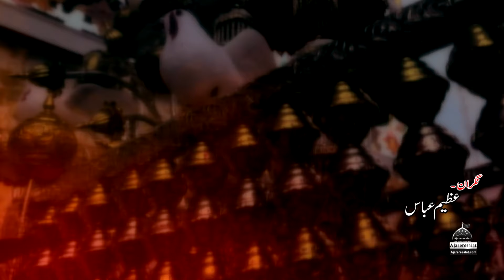Tera Khali Jhoola - Multan Party - 2021 | Noha Mola Ali Asghar As - Muharram 1443 | Nohay 2021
◉  Roman Lyrics
Tera khali Jhoola Veeran Main Roz Jhulawan

Tenu Sughra Bhen Bulaway Sun Merian Sadawan

Tu chad Kay Tur Gia En Kubra Sakina Nal Ae
Rub Janda Ae Asgher Sughra Da Jera hal Ae
Main Bethi Veeran Rowan  MAl TErian Ae Rawan

Bhen Koi Veer Cha Kay JAdu God Vich Khidaway
Main Ujri Day Dil Nu Asgher Tera Dard Khanda Jaway
Tenu Ro RO Haklan MAran HAy Khol Kay Main Bawan

Rub Janay Keri Gal Tun Menu Baba Lay NA turia
Dil Dara Ae Mera  Hay Koi Ja kay NAi Muryia
Aa God Ich Lay Kay Tenu Nad e Ali Sunawan

Veera Da Sughra Nu Aj Taien Intazaar Ae
Na Fer Basharat Veeran Nu Mili Hijra Di BEmar Ae
Mil Skian Na Unu Fir Kadi Haye Babay Dian CHawan

◉  Punjabi Lyrics
تیرا خالی جھولا ویرن میں روز جھلاواں

تینوں صغرا بھینڑ بلاوے سن میریاں صداواں

تو چھڈ کہ ٹر گیا ایں کبری سکینہ نال اے
رب جاندا اے اصغر صغرا دا جیڑا حال اے
میں بیٹھی ویرن رواں مل تیریاں اے راہواں

بھین کوئی ویر چاکے جدوں گود وچ کھڈاوے
میں اجڑی دے دل نو اصغر تیرا درد کھاندا جاوے
تینوں رورو ہکلاں ماراں ہاۓ کھول کہ میں باہواں

رب جانے کیڑی گل توں مینوں بابا لے نہ ٹریا
دل ڈریا اے میرا ہاۓ کوئی جاکے نیوں مڑیا
آ گود چہ لے کے تینوں ناد علی سناواں

ویراں دا صغرا نوں اج تائیں انتظاراے
نہ فیر بشارت ویراں نوں ملی ہجراں دی بیماراے
مل سکیاں نہ اونوں فیر کدی ہاۓ بابے دیاں چاواں

Kalam Title : Tera Khali Jhoola
Reciter : Multan Party
Poet : Zawar Basharat Hussain
Compose : Shan Ali Waris
Album : 2021
Audio Rec : Folk Studio FSD
Mix Mastering : Yaseen Suleman
DOP : Umair Amin
Dir & Edit : Dr Mirza Amais Amin
Video : AR Studio FSD
Label : Ajareresalat.com
Release : Ajareresalat.com

Ufone : Send 68126209 To 666.
Zong  : Send 698091 To 230.
Jazz : Send 575272 To 7171
Telenor : ST space Send 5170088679 To 230